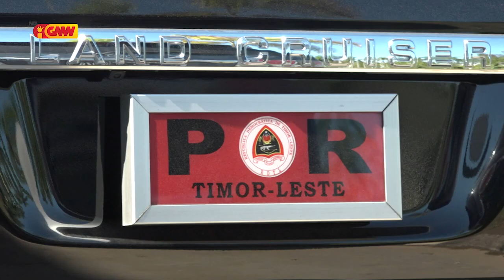Prezidente Repúblika, Francisco Guterres Lú Olo hahu Aktividade